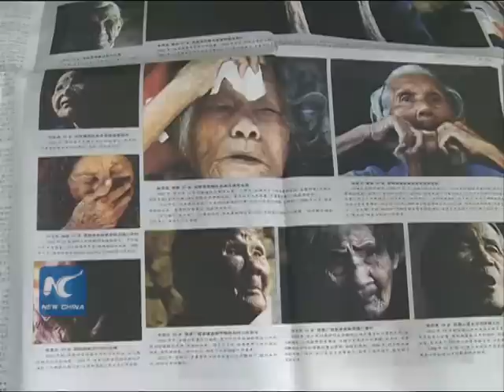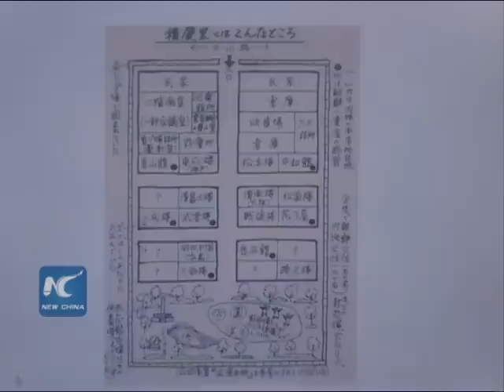Comfort women remember Japan's war crimes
Friday marked the 84th anniversary of the "September 18 Incident".

The incident was followed by Japan's full-scale invasion of China and the rest of Asia, triggering the war against Japanese aggression.